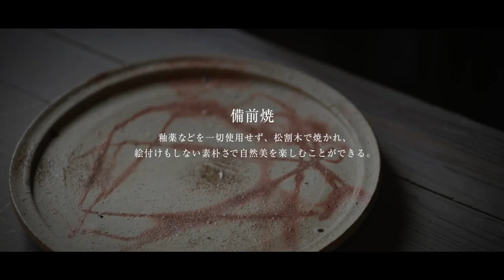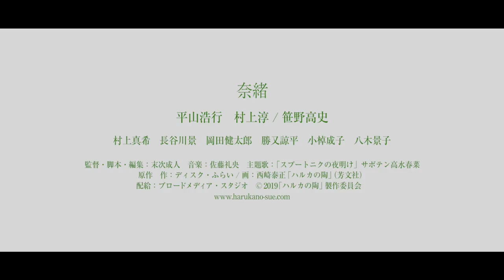映画「ハルカの陶」予告編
奈緒 映画初主演！［第13回岡山芸術文化賞功労賞］を受賞した感動の同名コミックが空前の陶芸ブームに乗って、待望の実写映画化！
10月25日(金)　イオンシネマ岡山先行ロードショー
11月30日（土）ユーロスペースほか全国ロードショー